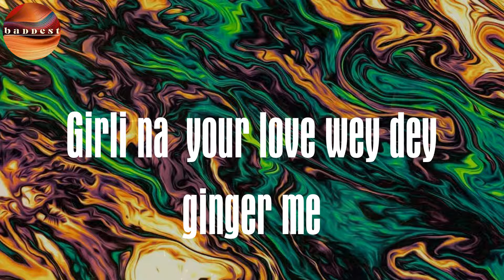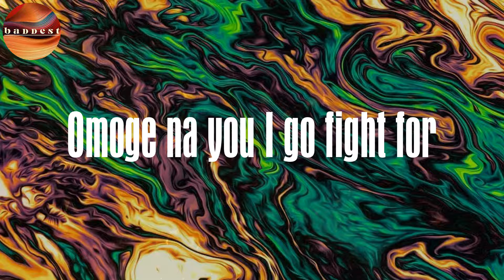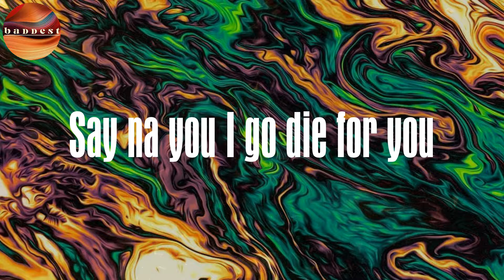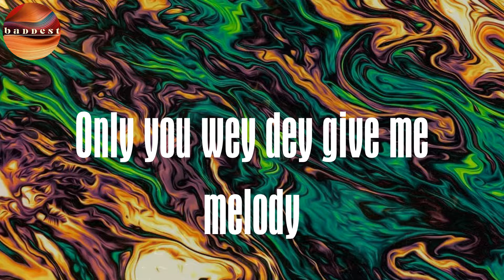(Lyrics) Ginger Me - Rema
Ginger Me Lyrics Rema
Rema Ginger Me lyrics

Lyrics :
Another banger
Girli na your love wey dey ginger me
You dey give me the love and the energy
Only you wey dey high me like Hennessy
Only you wey dey give me melody
Yeah
This love me I never see before
Baby ooo
This love me I never feel before
Baby ooo
This kind girl wey I never see before
I go America
Go London
Me I never see before
Hmm baby ooo
Sweeter than Fanta hmm hmm hmm
Coca-Cola oya hmm hmm hmm
Sweeti my belle hmm hmm hmm
Omoge no go give me Jedi Jedi oo
Born plenty baby baby ooo
I no go do you Johnny Johnny ooo
Baby ooo
Hmm hmmm
Na you you you you
Wey dey make me dey do do do do
Na you you you
Na you wey I choose choose choose choose choose
You dey make me dey do do do do
I dey do like Mumu
Ye mogbe ooo
Omoge na you I go fight for
Omoge na you
Say na you I go die for you
I no get motor but na you I dey ride for (hmmm)
When I dey sing
Say na you I dey sing for
My baby dance
Make you move for the dance floor
Omoge shey no be you dey form for
Whine slow buggy down low
Na the first time
Wey I dey in love in ooo
E be like drug wey dey make me slow
I go follow you go
Mogbe oo
Monica hmm Monica ehh
Monica haa Monica
Hello Monica come my way
Never let go
Hmmm
She say who be folake ?
Haaa me I no know
Me I no fit do you enimanimo
Girl even if I be bad commando